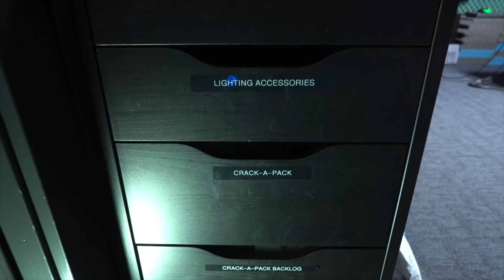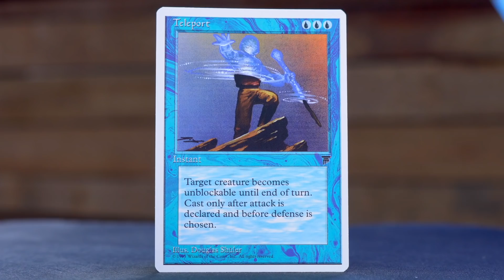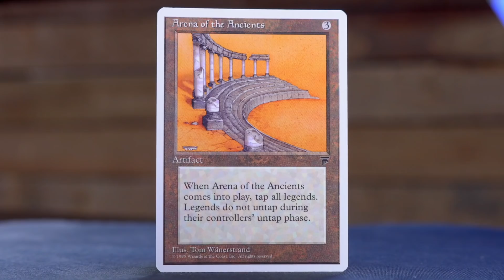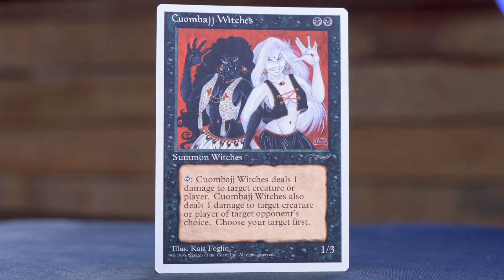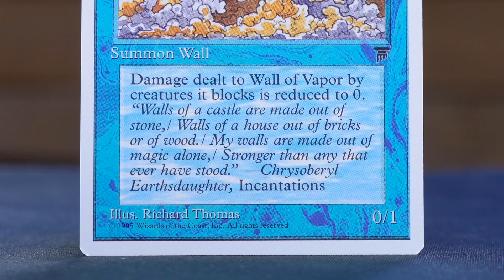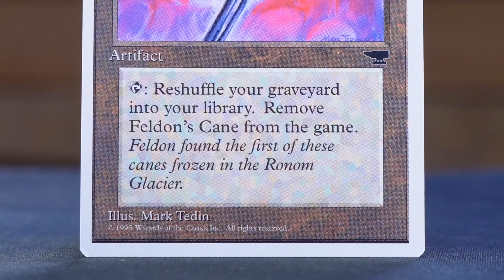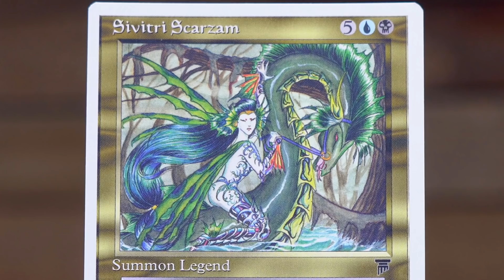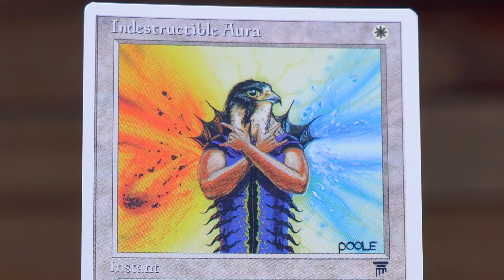Chronicles || Crack-A-Pack - March 17, 2022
The Moonbase is full of packs. Graham is going to make some sort of a dent in the pile by cracking through this pack of Chronicles. New Crack-a-Pack twice a week!

Want to fill in the dent Graham has been making? You can mail packs to:
Bionic Trousers Media Inc
Attn: Crack-A-Pack
Victoria, BC
V8W 3R8